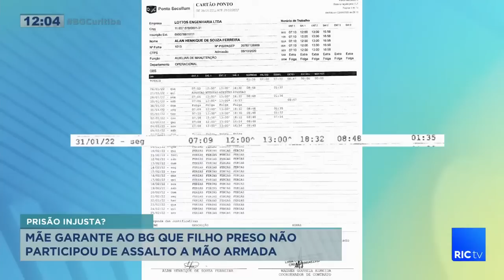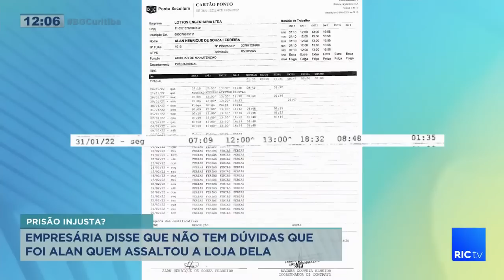Mãe garante que filho preso não participou de assalto a mão armada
A dona da loja disse que o cliente reconheceu Alan como o homem armado nas imagens.